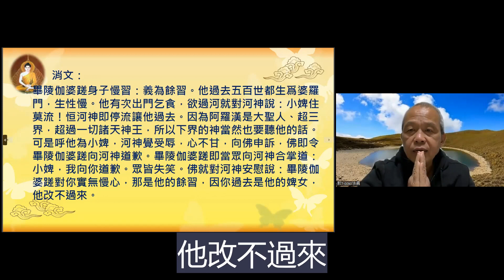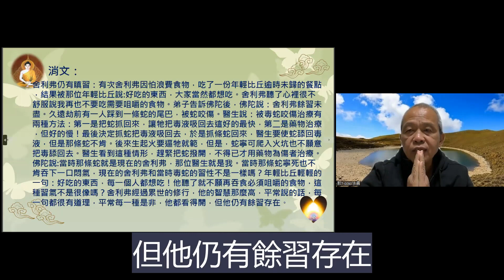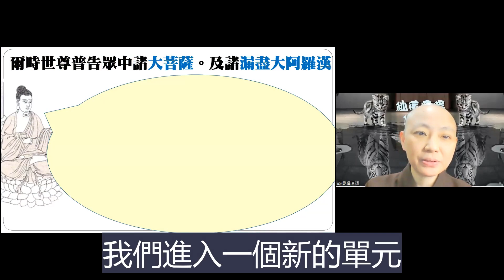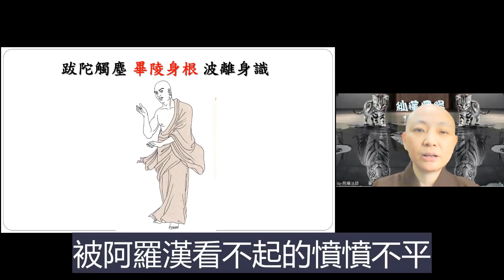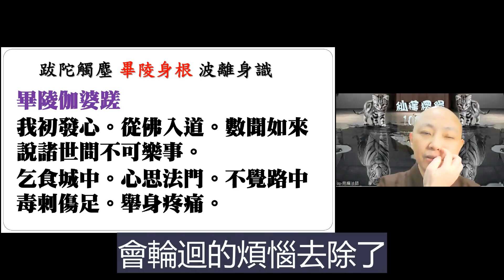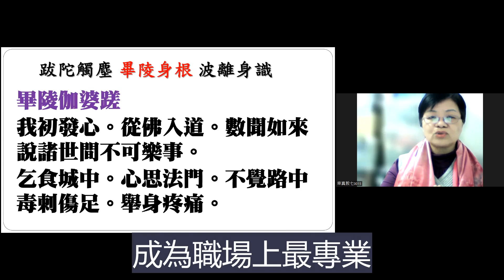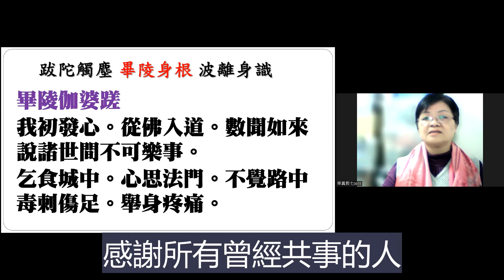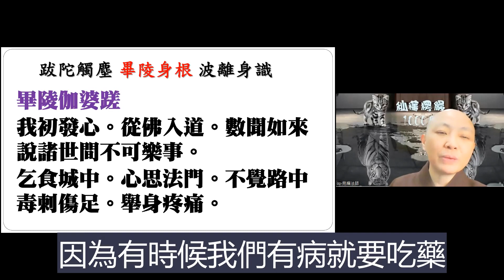【秒懂楞嚴 297日】二十五圓通 畢陵伽婆蹉身根圓通 (畢陵伽婆蹉…斯為第一) 字幕版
【本集重點】
 畢陵伽婆蹉身根圓通

00:12:35 華嚴經中菩薩的習氣
00:13:40 畢陵伽婆蹉修觀過程
00:22:16 學員分享-慢心的習氣

【經文】
畢陵伽婆蹉即從座起。頂禮佛足。而白佛言。
我初發心。從佛入道。數聞如來說諸世間不可樂事。
乞食城中。心思法門。不覺路中毒刺傷足。舉身疼痛。
我念有知。知此深痛。雖覺覺痛。覺清淨心。無痛痛覺。
我又思惟。如是一身。寧有雙覺。
攝念未久。身心忽空。三七日中。諸漏虛盡。成阿羅漢。得親印記。發明無學。
佛問圓通。如我所證。純覺遺身。斯為第一。

【關於我們】
歡迎加入
寶嚴禪寺LINE官方帳號。

(A) 官方網站:
1.圓道禪院：

(D) Facebook：
1.圓道禪院：